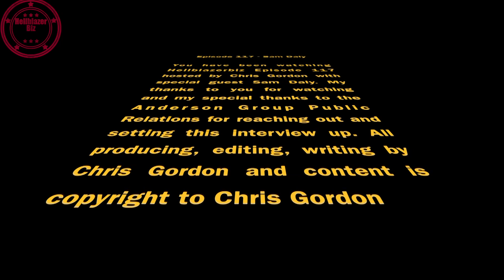Episode 117 Madam Secretary & more with Sam Daly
Sam is such a great guy, and he has a young son with ginger hair like I do!! Great chat with a terriffic actor. Sit back and enjoy chats about acting, Toys R Us, Madam Secretary, The Daly Show, The Office, Muppets and much more!

Sam Daly Bio

Hailing from a prestigious line of Hollywood royalty, actor Sam Daly is ready for his turn in the spotlight and is set to co-star as ‘Officer Brendan O’Malley’ in the RZA’s (MAN WITH IRON FIST) heist thriller CUT THROAT CITY alongside Eiza Gonzalez (BABY DRIVER), TI, and Wesley Snipes among others. Daly thrives as ’Marcus Gantt' in the zombie comedy-horror film OFFICE UPRISING opposite Brenton Thwaites ("Titans"), Zachary Levi, and Jane Levy (DON’T BREATHE) set for a February/March 2018 release. He can additionally be seen heating up television sets across the nation as marijuana lobbyist and ‘Daisy Grant’s’ (Patina Miller) fiancée, ‘Win Barrington’ in CBS’ hit political drama series “Madam Secretary,” opposite Téa Leoni, Geoffrey Arend, and his Emmy and SAG Award-nominated father Tim Daly. Season four of “Madam Secretary” currently airs Sundays at 10pm on CBS.

Growing up in a family full of celebrated professional actors, Sam Daly's childhood was anything but normal. Born in Providence, Rhode Island, he grew up as the definition of "bi-coastal" and he and his family lived an actor’s life, moving where production took them - from Rhode Island to New York to Los Angeles and back again. With actor Tim Daly and actress Amy Van Nostrand as his parents, Sam was convinced he would break the line of actors and instead was more interested in sports. It wasn't until he took a film class at Middlebury College did he realize that acting was his passion.

Paving his own way in Hollywood, Sam has guest starred and earned memorable recurring roles on some of TV's biggest hits such as NBC's Golden Globe-winning comedy series “The Office” (where he played 'Oscar's' gay love interest 'Matt' who worked in shipping) and ABC's 38-time Emmy Award-nominated and winning series "Grey's Anatomy." He can also be seen in a widely watched Dr. Pepper commercial opposite Doug Flutie and Steve Smith Sr. called “Backyard Football” which is currently airing during the primetime football season. In addition to his work in film and television, Sam stars the popular YouTube series "The Daly Show" with his father Tim Daly. The duo, who are incredibly close, are also the only father/son to play or lend their voice as ‘Superman’ (Sam Daly for the animated "Justice League" and Tim Daly for the series "Superman"). Sam is also a talented writer and producer and enjoys creating new content.

When Sam is not filming, he loves to play and watch sports (his teams are Lakers, Dodgers, Kings, and Cowboys) and give back to the community. He is actively involved in the Creative Coalition, where his father is the current president. Sam also donates heavily to multiple organizations dedicated to cancer treatment and child care.